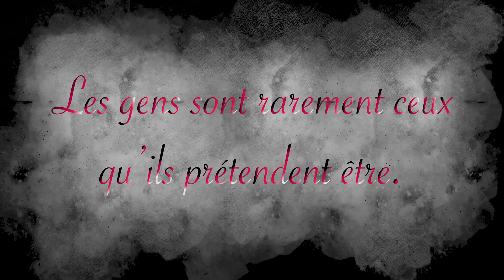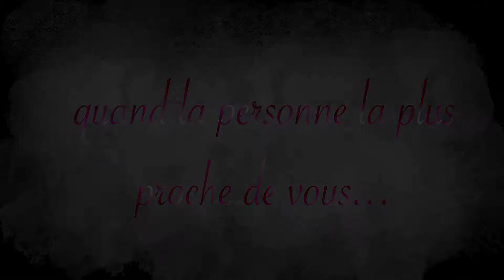Camélia-Bande annonce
Voici une bande annonce d'un film non existant réalisé dans mon cours de l'ABC du cinéma. Le scénario est celui du conte de Raiponce, mais version modernisé que moi et mes fabuleux coéquipiers avons créé.